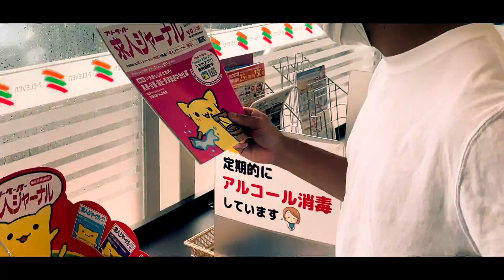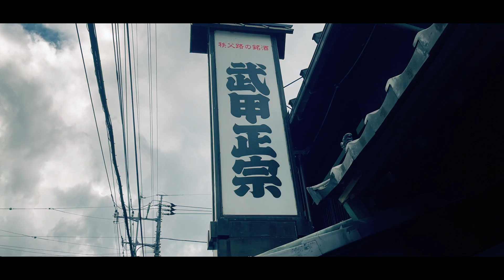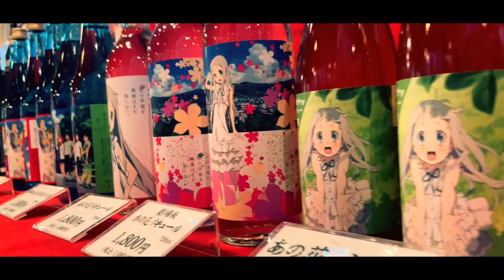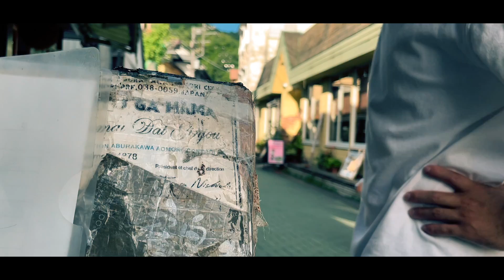【癒やし】夏が恋しくなるノスタルジックでエモい9分【秩父】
▼早朝シューティング部初の書籍が絶賛発売中！

▼早朝のLINE公式アカウントでは友だち限定動画やオトクな情報盛り沢山！

▼早朝オリジナルグッズはこちら！